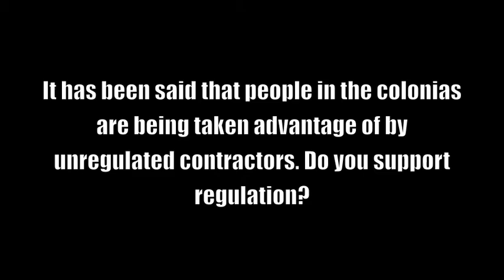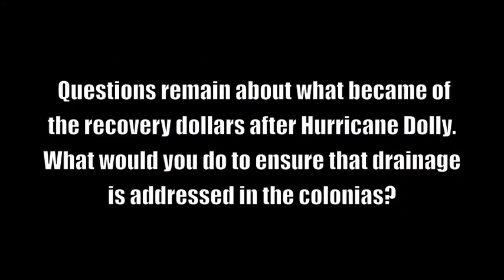Race for Hidalgo County Precinct 2 Commissioner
Futuro McAllen, a non-partisan citizen group, recently held a candidate forum to give citizens an opportunity to share in the questions to candidates of Hidalgo County Precinct Two, incumbent Hector "Tito" Palacios, Eddie Cantu, and Ricardo Medina.